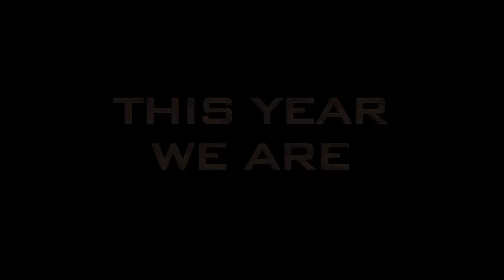THE CREW SEASON 5 CREWS (trailer)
TEASER TIME!!!
The wait is finally over. THE CREW 2015 trailer is ready and just in time to help you get psyched for Haydays Grass Drags.
As we began our 5th season we realized we had connected with so many different riding CREWS. This year we really wanted to showcase what each group was doing to help spread the stoke of sledding.
So along side our usual THE CREW backcountry action and Thunderstruck Films riders cameos we will be including footage from others CREWS. Bent & Broken films, Adrenaline NW Productions, Sledjunkies and Marlenee Photography are just a few of the great CREWS who got involved with this project.
After you watch the trailer make sure to click SHARE and help us spread the stoke for the coming winter!
THE CREW SEASON 5. CREWS
Click HD and enjoy!
509 C&A Pro Skis HMK USA Silber Turbos FOX Mountain Skillz SledHeads Rsi Racing Racewerx Inc Toms Snowmobile & Service TKI CNC Blown Motor SnowBigDeal Mountain Addiction Sled Solutions